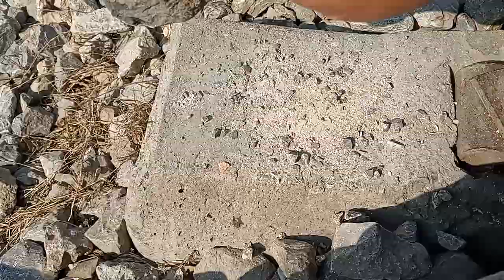Mind Relaxing Game | Stone 🪨🪨🪨 Crashing Game